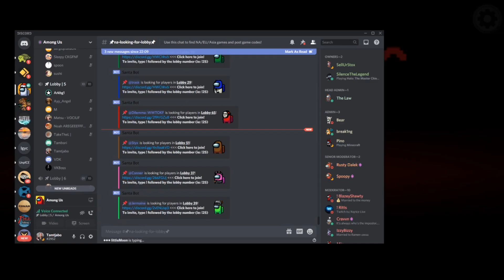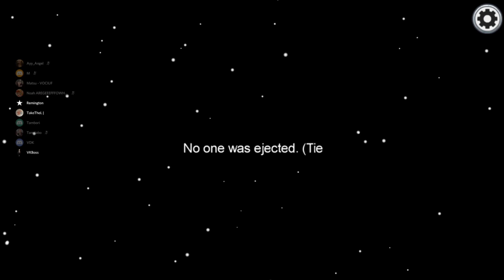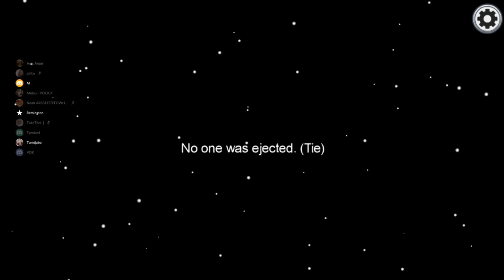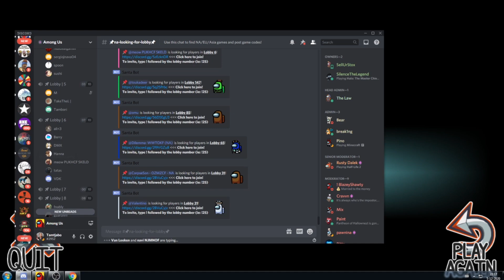Among Uss public CHAOS!!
everybody is screaming HELP!!